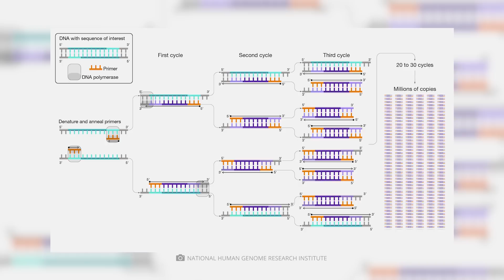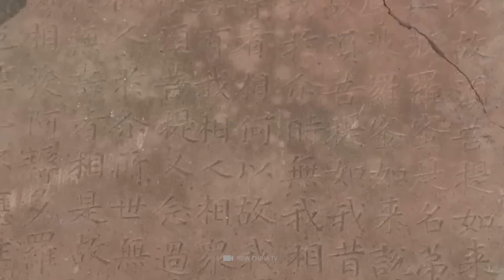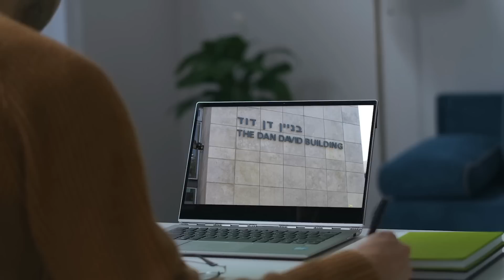The Pilot Observed a Big Hole in the Ground and When He Saw That He Was Speechless!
Imagine you are on board an airplane. As you relax and look out of the window, your gaze suddenly sees something that clearly stands out from the natural landscape: A gigantic abyss that eats down hundreds of meters! But what could this awe-inspiring structure be? A huge bomb crater, the gateway to hell - or is it the entrance to a hidden world that we would never have dared to dream of? If you want to know what these gaping scars of the earth are really all about, then sit back, give us a like and subscribe, and be sure to watch our video to the end!